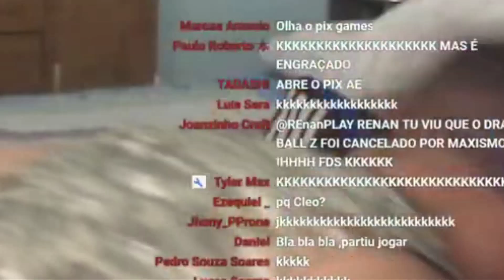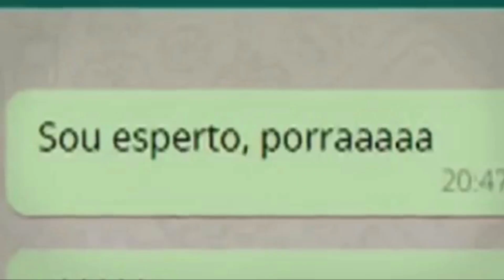RESIDENT EVIL 4 TA DIFERENTE